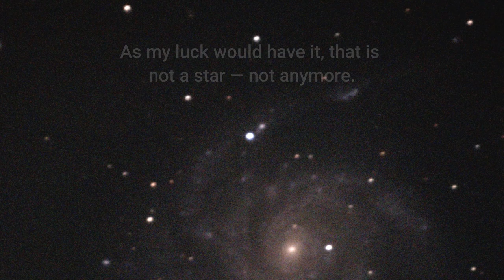How I spotted an Extragalactic Supernova when I first started Astrophotography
Visit my Instagram for more (and improved) astrophotography: @_ewum